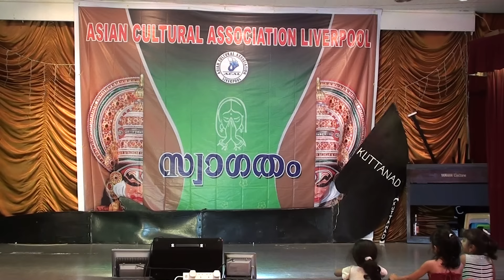ACAL ONAM 2015 Fusion Dance